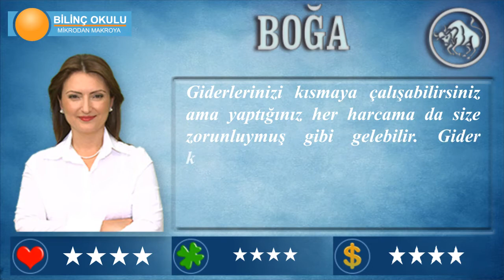BOĞA Burcu, GÜNLÜK Astroloji Yorumu, 02 Mart 2014, - Astrolog DEMET BALTACI - Bilinç Okulu